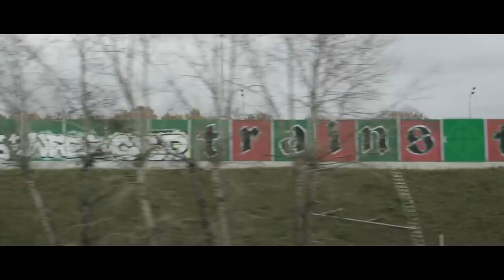КрасноЗелёнаяМосква! Промо матча ЛокоШериф!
Дни матчей «Локо» всегда особенные! Ведь нас объединяет одна цель, и мы вместе от души поддерживаем парней на поле.

2 ноября Москва будет окрашена в родные красно-зелёные цвета. Будьте собой на «РЖД Арене».